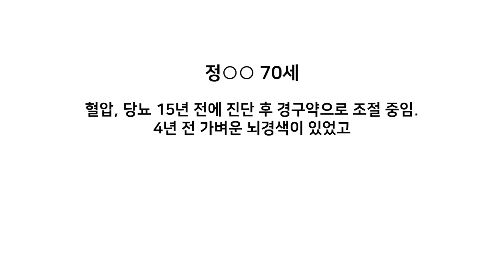[팽창형 임플란트 후기] 고혈압, 당뇨, 70대의 발기부전 수술 전후 소회#7 세움비뇨기과 박성훈원장_팽창형보형물후기/세조각팽창형보형물후기/세조각보형물후기_내가경험한팽창형임플란트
고혈압, 당뇨, 70대 남성의 팽창형 임플란트 수술 1년 후 인터뷰